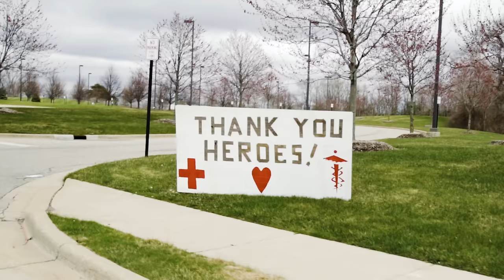The Dockman Trailer Season 1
The Dockman is a TV Series highlighting the workers in the marine industry. Based in Michigan, the series stars brothers Jerry and Garrick Wilson. Can The Wilson brothers work together to find a solution to their marine construction projects?
A Dockman's mission is to get everyone access to the lake water!